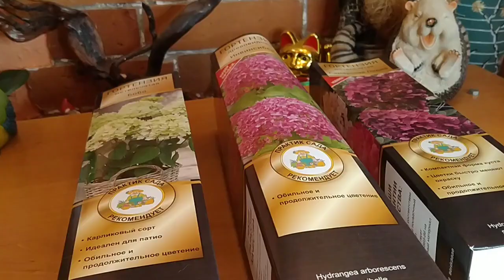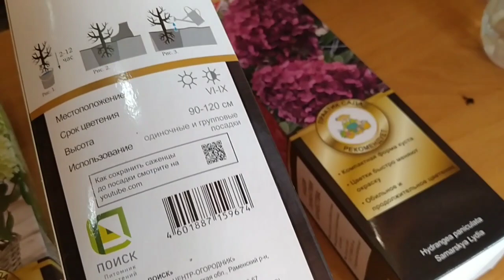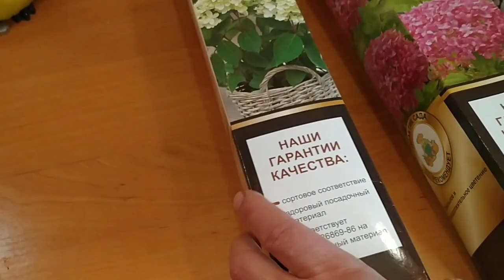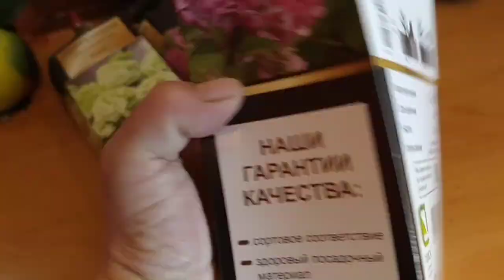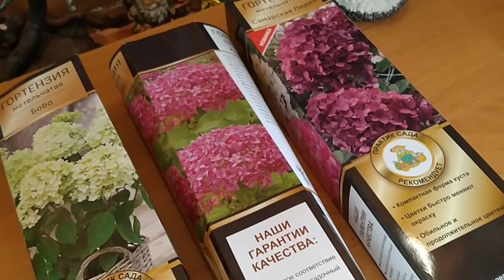МОИ НОВЫЕ ГОРТЕНЗИИ О КОТОРЫХ Я МЕЧТАЛА 🤗. АХИМЕНЕСЫ, ФОРМИРУЕМ ПЫШНЫЕ КУСТИКИ .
МОИ НОВЫЕ ГОРТЕНЗИИ  МЕЧТА САДОВОДА 🤗🤗🤗❤️💐 АХИМЕНЕСЫ, ФОРМИРУЮ ПЫШНЫЕ КУСТИКИ ДЛЯ ОБИЛЬНОГО ЦВЕТЕНИЯ 🌺🌺🌺👍                                                  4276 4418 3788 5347 карта сбербанк на развитие канала